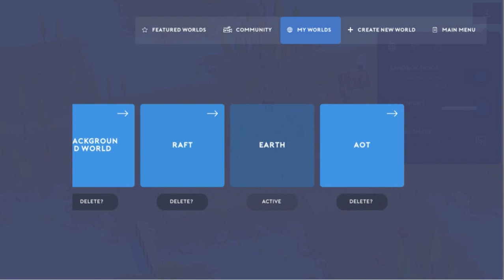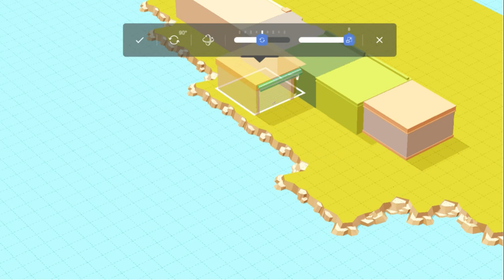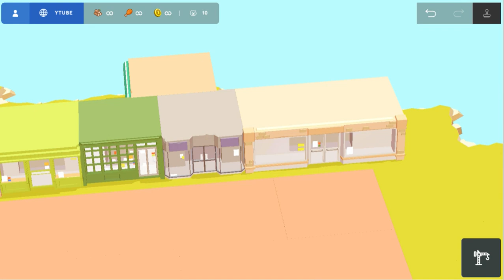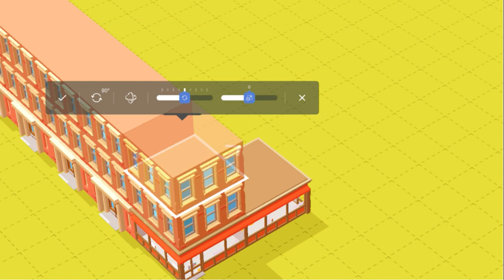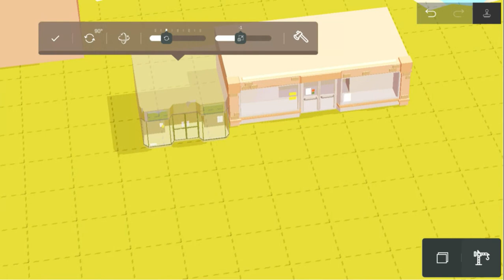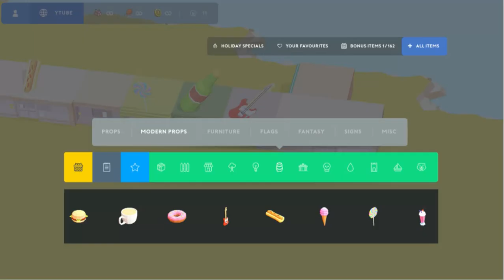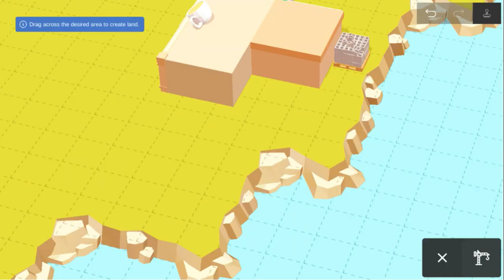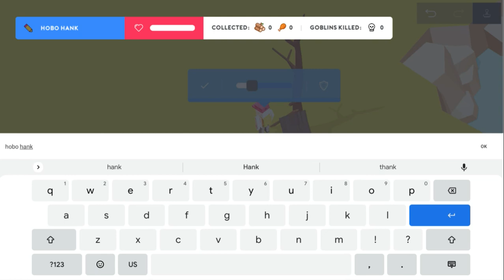Pocket: build part 1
Pocket build
need name for town
still trying to fix my mic